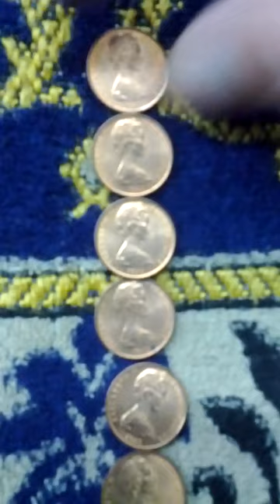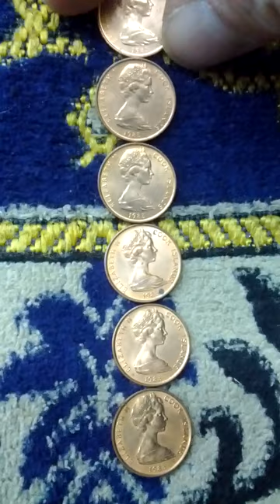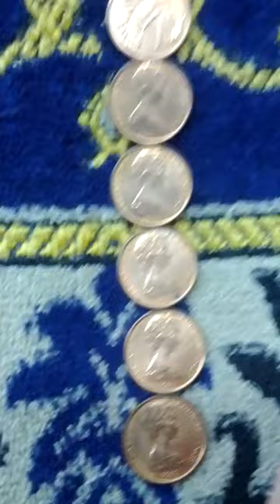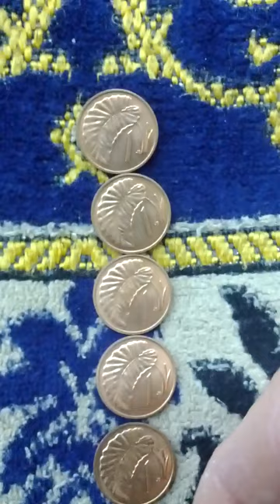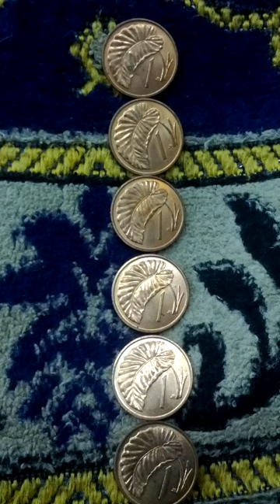Lots of Cook Island 1 Cent 1983(AH 1405) Coins-03. Not to getting easy!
Sat 10th Feb 2024(AH 1445 Rajab 29th)...
These are lots of Cook Island 1 Cent 1983(AH 1405) Coins.
And this is a part of Seoul Metro Gyeong Ui Joong Ang Line from Haeng Sin(K320) to Gang Mae(K319).